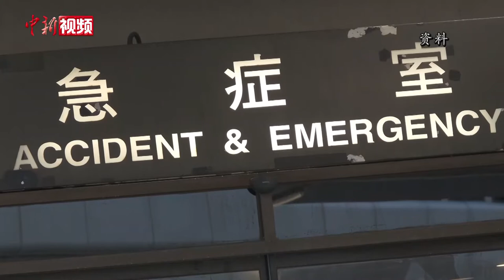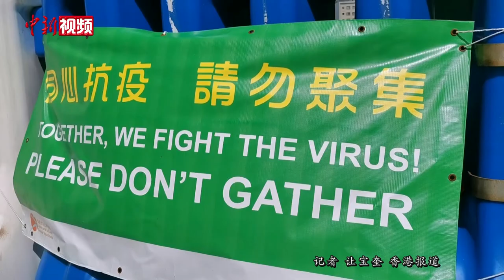香港新增108宗个案再创新高 疫情未受控措施再收紧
7月19日，香港特区政府卫生署卫生防护中心通报，从18日下午4时至19日零时的8小时内，香港新增108宗新冠肺炎确诊个案，其中83宗为本地个案，新增数字创疫情以来单日新高。当天下午，香港特区行政长官林郑月娥会见传媒时表示，现时疫情没有受控的迹象，将进一步收紧防疫措施。